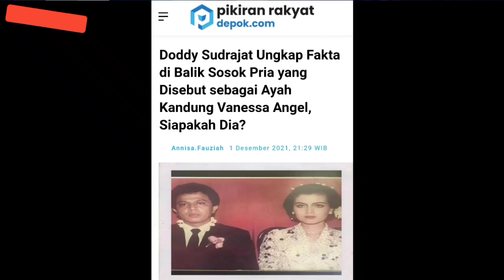VIRAL! DODDY Sudrajat Ketahuan Bohong Lagi, Ngotot Ngaku2 Bapak Kandung Dari Vanessa Angel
Doddy Sudrajat Ungkap Fakta di Balik Sosok Pria yang Disebut sebagai Ayah Kandung Vanessa Angel, Siapakah Dia?